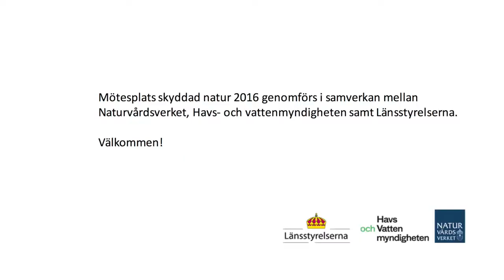Hälsning från Naturpodden